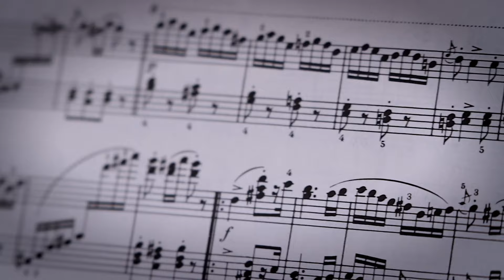Brahms: 21 Hungarian Dances, WoO 1 - for Piano Duet - No. 1 in G Minor (Allegro Molto)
Music video by Marco Schiavo, Sergio Marchegiani performing Brahms: 21 Hungarian Dances, WoO 1 - for Piano Duet - No. 1 in G Minor (Allegro Molto).